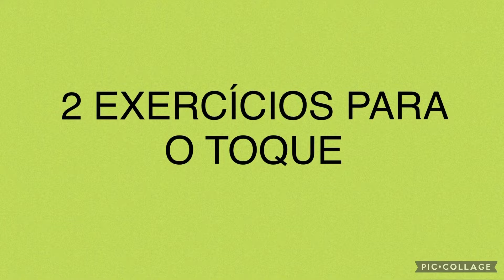AULA DE VÔLEI COMPLETA COM 11 EXERCÍCIOS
AULA DE VÔLEI COMPLETA COM 11 EXERCÍCIOS traz, em situações reais de aula, 3 exercícios para o aquecimento, 2 para o toque, 2 para a manchete, 1 para o saque e 3 para o ataque, sendo um deles com o levantamento sendo feito pelos próprios alunos! Ou seja, passamos por quase todos os fundamentos do jogo, com exercícios simples, porém eficientes para aprendizagem e desenvolvimento da técnica de alunos iniciantes e intermediários!